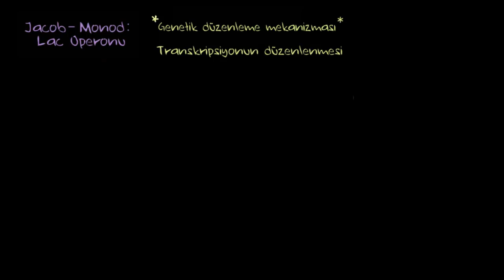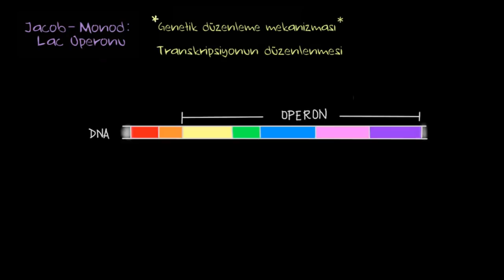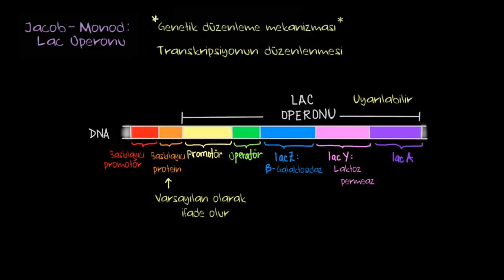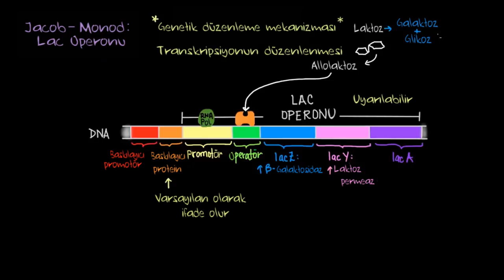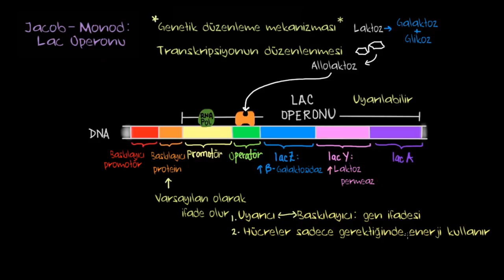Jacob- Monod: Lac Operonu (Fen Bilimleri) (Biyoloji)